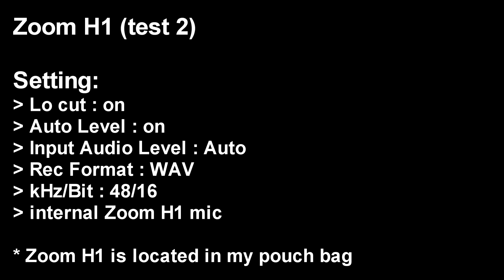Zoom H1 test 2 - Karak Sunday ride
2nd test untuk zoom H1 with Aprilia tuono v4